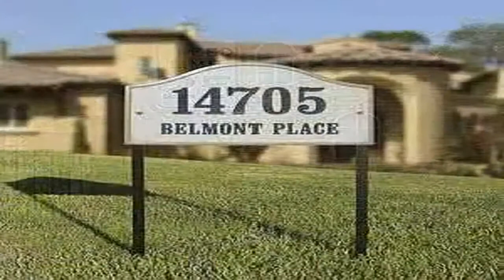Custom Mailboxes in Ranch Cordova CA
In need of Custom Mailboxes? Trying to find the best decorative residential mailbox for a great gift for a new homeowner? Look no further than Custom Home Accessories. Custom Mailboxes will last a life time!